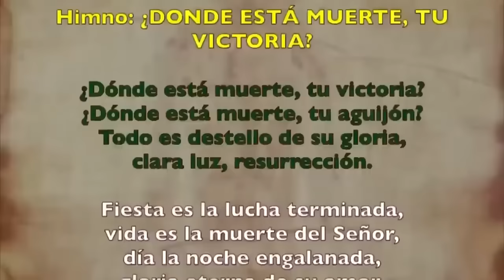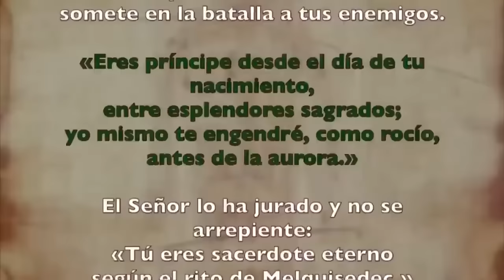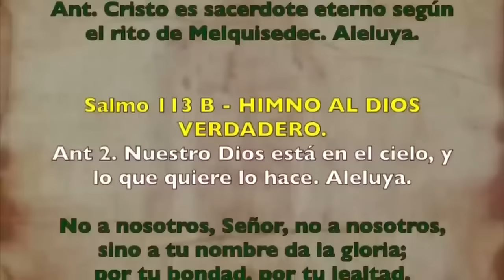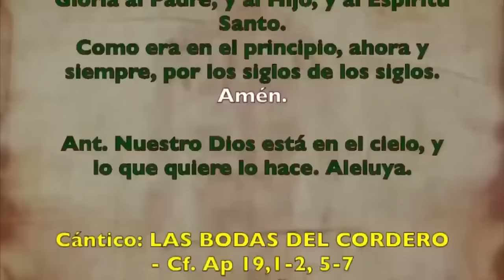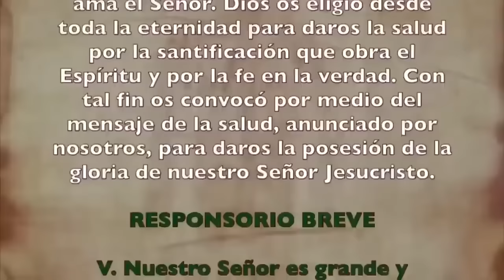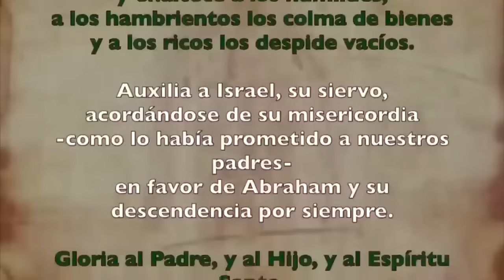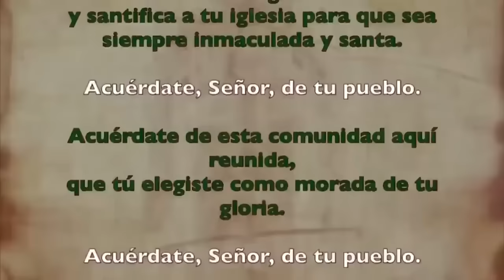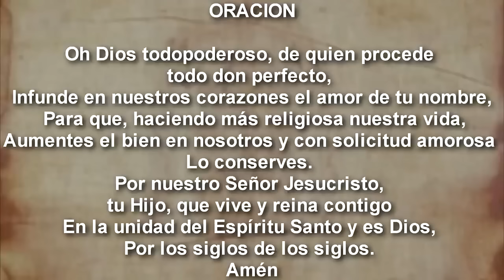Oración de la tarde (II Vísperas), DOMINGO 1 DE SEPTIEMBRE 2024 I XXII del T. Ordinario